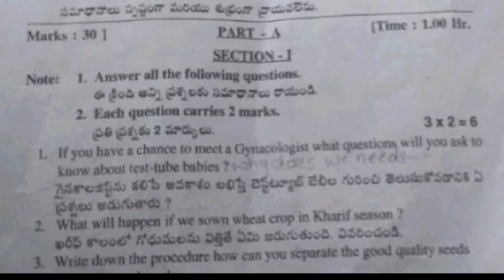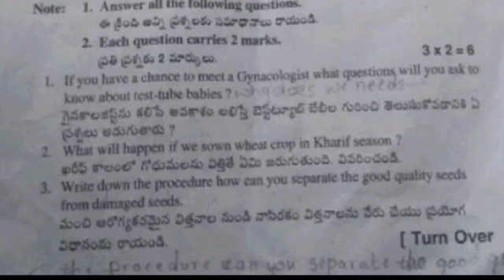Ap 8th class sa1 💯real biological science question paper and answer 2023-24|8th sa1 biology answer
Ap 8th sa1 class biological science 💯real question paper 2023-24 answers|sa1 8th science answer key

ap Sa1 8th class general science 💯real question paper 2023-24 answers|8th sa1 science answer key

8th class sa1 general science question paper leak 2023 latest
8th class sa1 general science question
8th class general science sa1 question paper 2023
8th class sa1 science question paper 2023
8th class sa1 general science question paper
8th class sa1 question paper general science